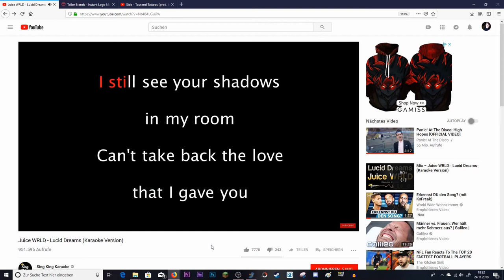SING ANYTHING CHALLENGE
Today we did a SING ANYTHING CHALLENGE

AlexGV.com nvn.AlexGV.com AlexGV.net